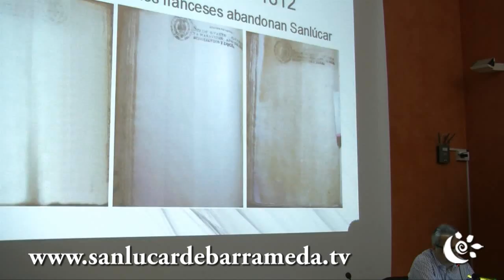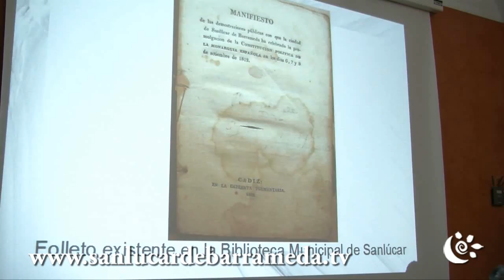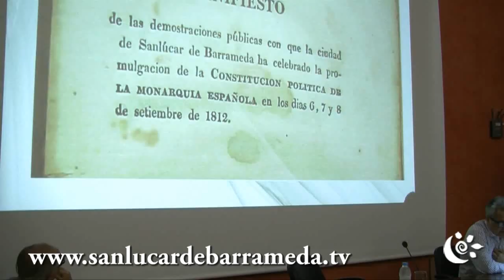Salvador Daza, Sanlúcar y la Constitución de Cádiz de 1812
El pasado viernes 1 de junio tuvo lugar en la Biblioteca Municipal Rafael de Pablos de Sanlúcar de Barrameda,  la conferencia a cargo del célebre historiador sanluqueño, Salvador Daza Palacios titulada, " Sanlúcar y la Constitución de Cádiz de 1812. Actos conmemorativos organizados con motivo de su proclamación" .

La conferencia estaba organizada por la Asociación Cultural Luis de Eguilaz de amigos del libro y de las Bibliotecas que tiene en esta ocasión como tema central "La huella del 12 en Sanlúcar" . Estas fechas se analizan por diferentes historiadores que tratarán sobre la repercusión de la constitución gaditana de 1812 en la ciudad de la manzanilla, Sanlúcar de Barrameda. El acto fue presentado por Manuel Parodi Álvarez y Elías Rodríguez González presentó al conferenciante, Salvador Daza Palacios.

Daza habló de los actos que se organizaron en la ciudad tras la salida de las tropas francesas para la celebrar la Constitución de 1812. Una conferencia amena y muy bien ilustrada por el conferenciante.

Montaje y redacción: Carmen Álvarez

Cámara: Joaquín Bustillo